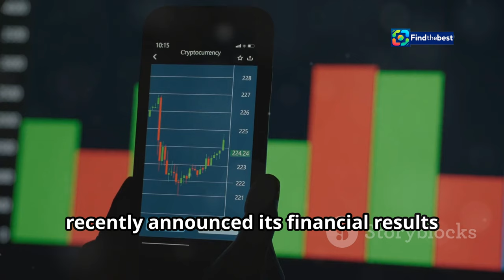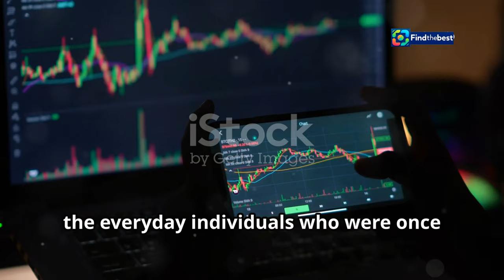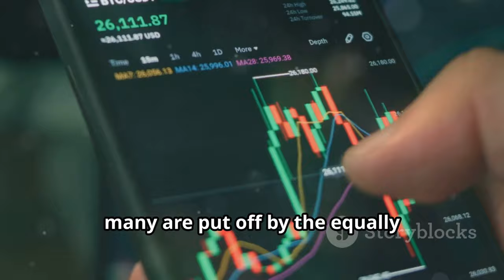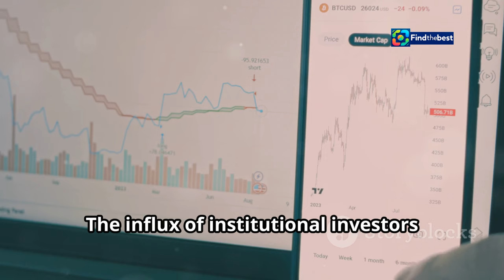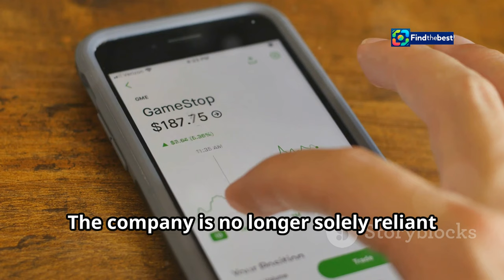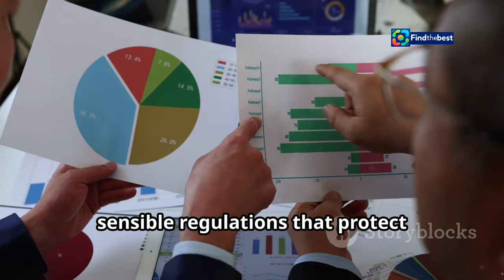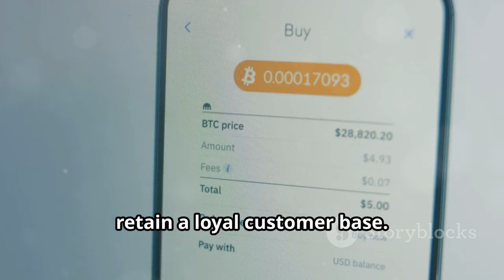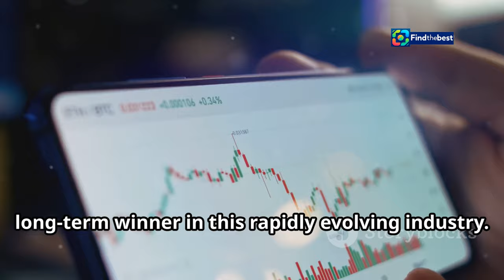"Coinbase`s Retail Demand: A Sticking Point for Profitability?"